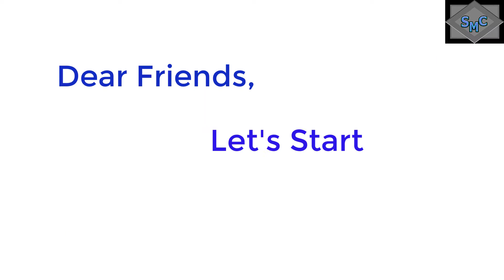Tree branches decoration ideas || Home Decorating ideas || handmade easy ideas 2021.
Hi  Friends,
Welcome to Sumaiya's Magical Craft,

Today I have shown, How to make beautiful Making red flower bunches using paper flowers. Easy to make, and can turn your home more beautiful.

What is needed to create flowers?
a) White Glue
b) Scissor
c) Anti Cutter
d)Glue gun.
e)colure (Red).

of my upcoming videos!!